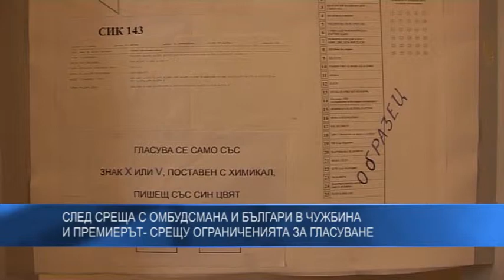След среща с омбудсмана и българи в чужбина - и премиерът срещу ограниченията за гласуване